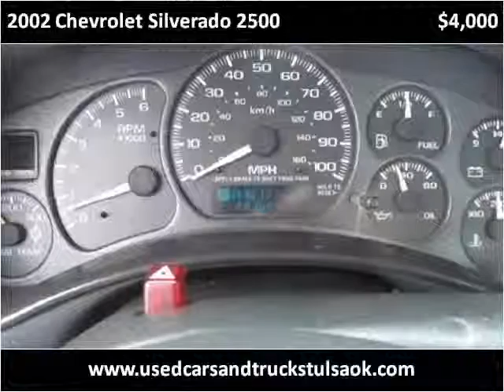2002 Chevrolet Silverado 2500 Used Cars Collinsville OK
This 2002 Chevrolet Silverado 2500 is available from Kent's Custom Cars & Trucks.